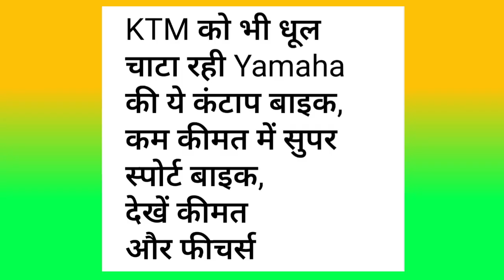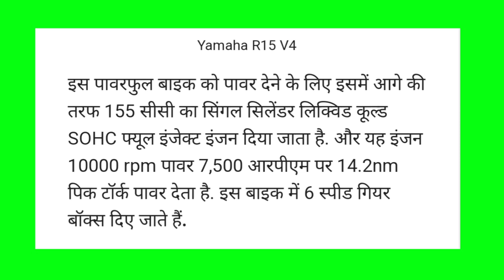Yamaha R15 V4 Price & Details